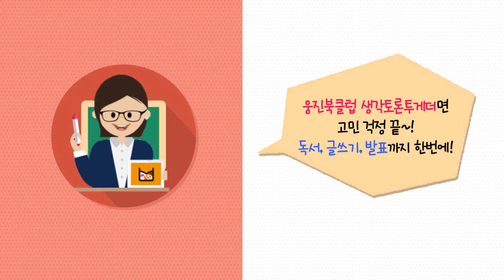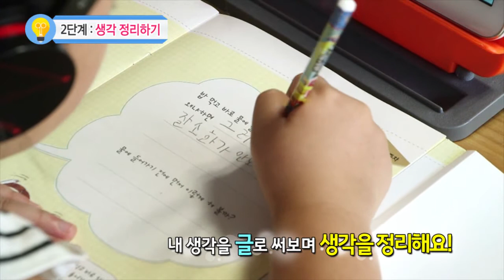[웅진북클럽] 생각토론투게더 학습 흐름 홍보 영상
웅진북클럽 생각토론투게더면 고민 걱정 끝!
독서, 글쓰기, 발표까지 한번에!

웅진북클럽 생각토론투게더 학습 흐름 홍보영상을 보시고
달라진 아이들의 학교 평가 알차게 준비해 보세요!